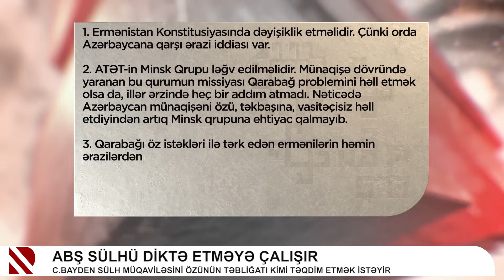ABŞ sülhü diktə etməyə çalışır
C.Bayden sülh müqaviləsini özünün təbliğatı kimi təqdim etmək istəyir